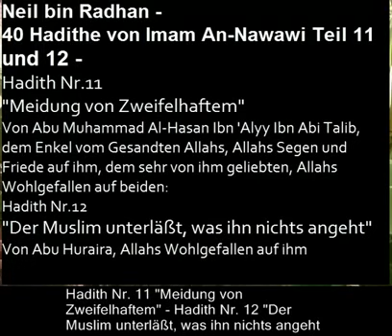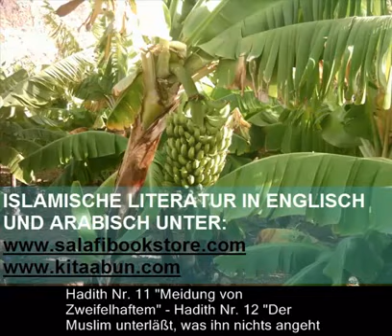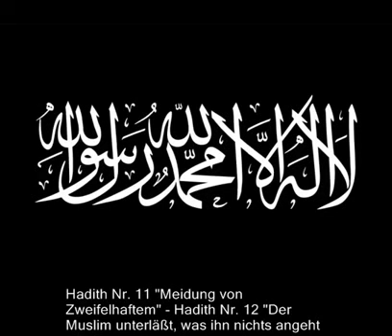Neil bin Radhan - 40 Hadithe von Imam An-Nawawi - Hadith Nr. 11 und Nr. 12